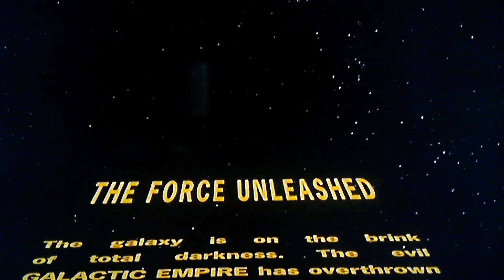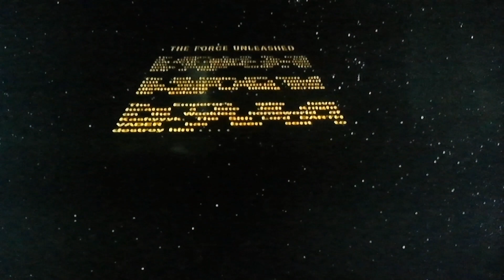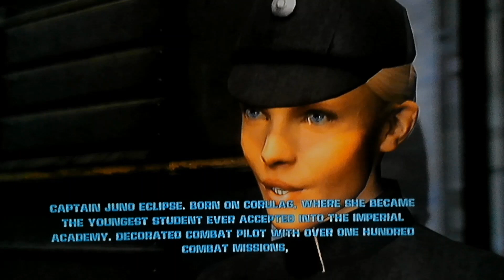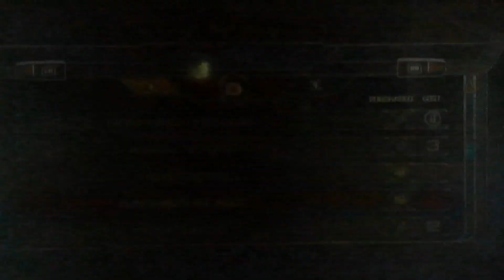STAR WARS THE Force unleashed part 1 campaign ￼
Darth Vader took this son from the Jedi so he can kill all the Jedi to help Darth Vader ￼